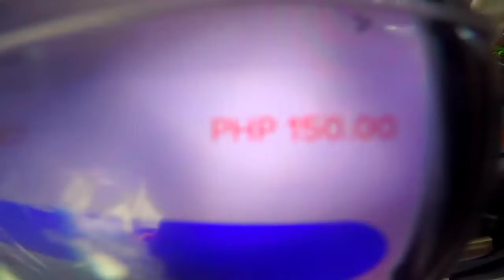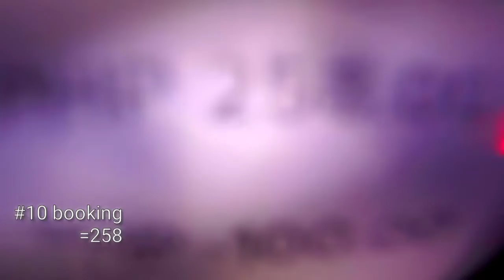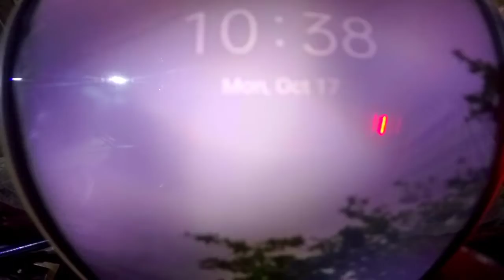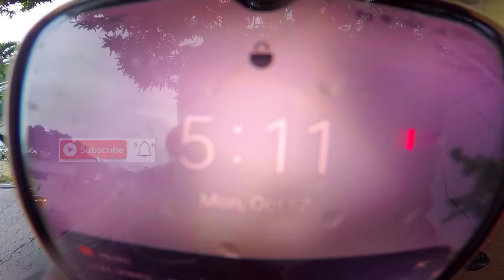JOYRIDE RIDER INCOME REVEAL PART2 FULL TIME MC TAXI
editing KineMaster

music background EPIDEMIC sounds

fulltime joyride rider x lalamove

ride safe allways mga idol ko

maraming salamat